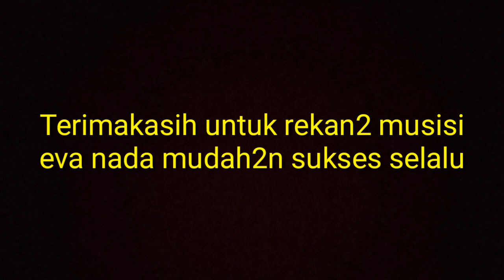EVA NADA | Acara ngumpul bareng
Mudah mudahan kita semua di beri kelancaran